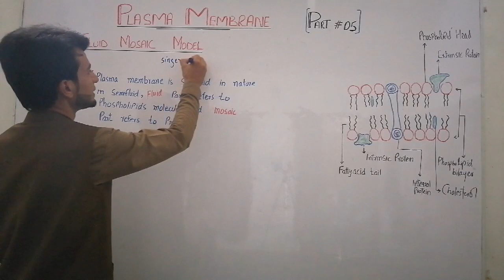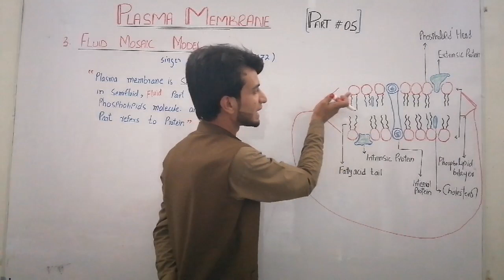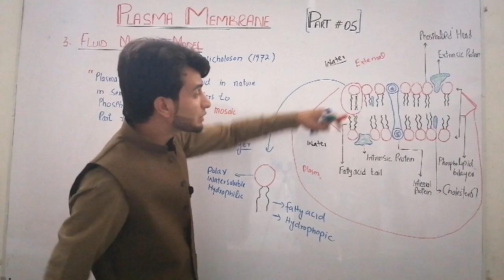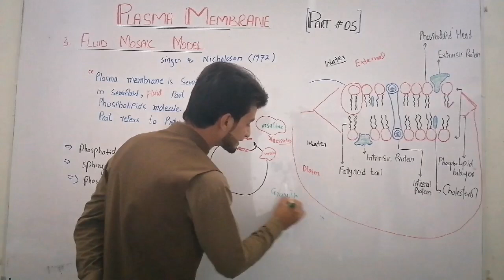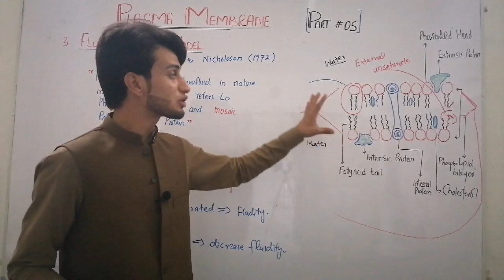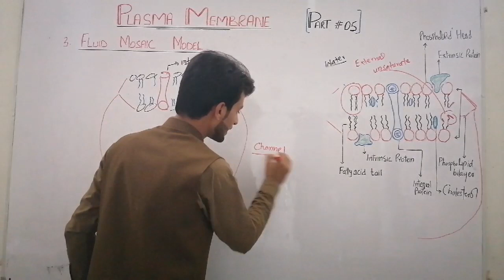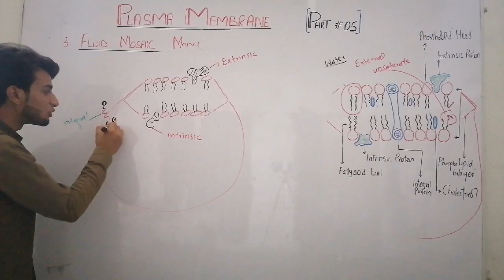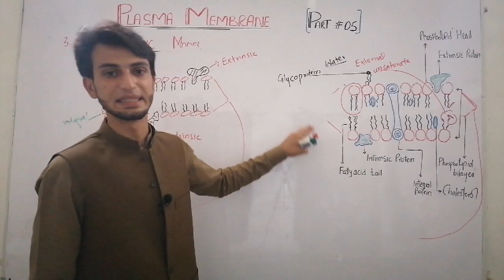Plasma membrane cell membrane Fluid mosaic model cell membrane proteins by Muneer Ahmad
Cell biology/ Cytology
Plasma membrane or cell membrane.Fluid mosaic model of cell membrane

N